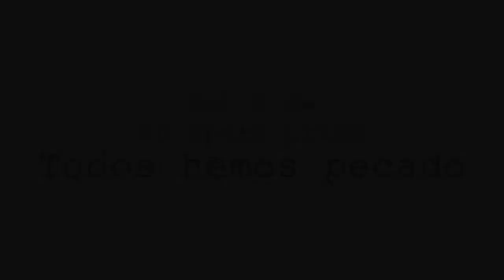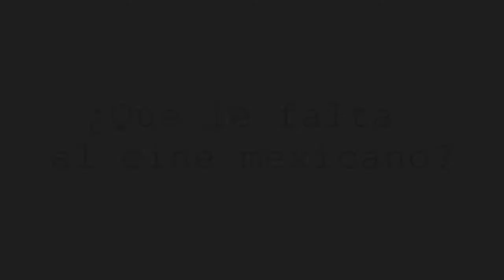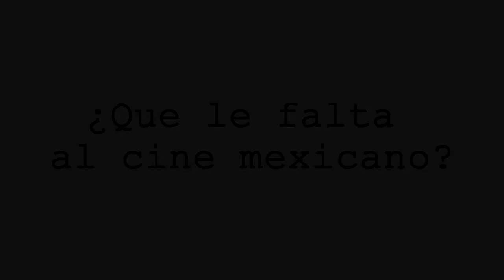Entrevista con Alejandro Ramírez, cineasta.